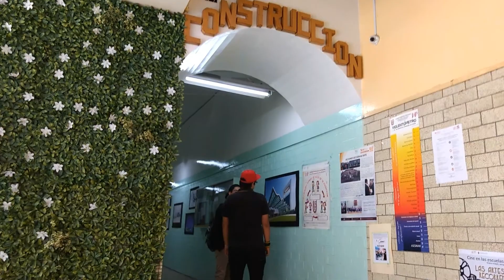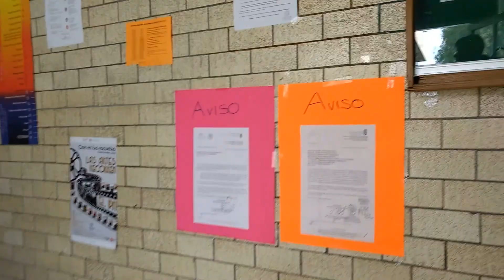Conoce al CET 1 (Por dentro parte II)